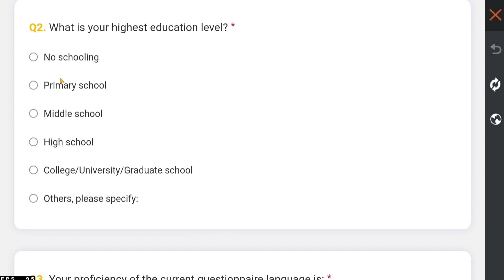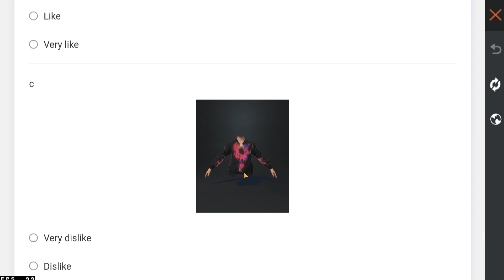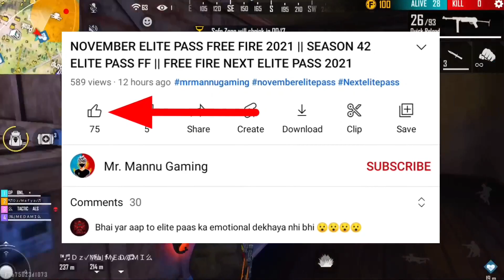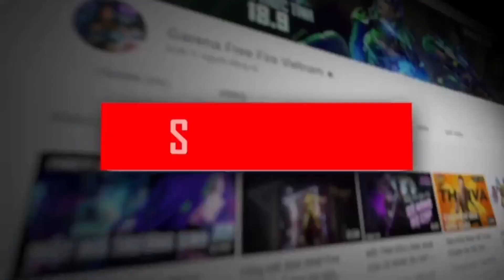CLAIM फ्री PINK DIAMOND REWARDS 🤯 🔥| FREE FIRE NEW EVENT | FF NEW EVENT | FREE FIRE NEW EVENT TODAY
Hello guys welcome to Mr. mannu gaming. In this video, I’ll talking about  PINK DIAMOND RETURN EVENT IN FREE FIRE 2022 | FREE FIRE NEW EVENT | FF NEW EVENT  . Enjoy!

1. Garena Free Fire Indonesia
2. Garena Free Fire Brazil
3. Garena Free Fire Brasil
4. Garena Free Fire India
5. Garena Free Fire Pakistan
6. Garena Free Fire Singapore

hashtag releted